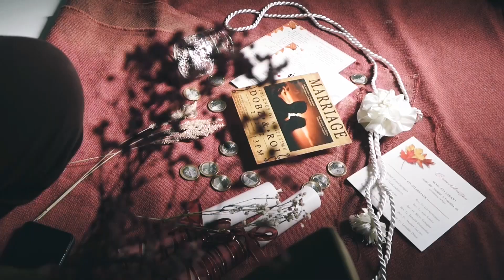BATANGAS WEDDING SHOOT BEHIND THE SCENES WITH DOBZ AND ROJ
A day in the life of a Pinoy Photogrpaher - this is BUHAY PHOTOGRAPHER. Samahan nyo po ako sa wedding shoot namin last Feb. 22, 2022 sa Batangas City sa kasalang Dobz and Roj.

Opo, with the advancement of technology, anyone can now be a photographer with the use of the smart phone. Samahan nyo po ako sa channel na ito as I share with you basic to advanced photography tips. I also want to help you understand more about lighting, composition, and little bit of post processing. Samahan nyo po akong mag-analyze ng mga pictures, sabay sabay po tayo mag-aral. I hope to convert you guys to not just be a good photographer, but the BEST photographer you can be and apply it to everyday photography practices. Let's go!

Caution/Babala:
Ang lahat ng komento at opinyon sa episode na ito ay hango lamang sa mga pansariling karanasan at kaalaman. Ang bawat larawan ay nanatiling subjective sa bawat tao, ang mahalaga makapagbigay po kami ng dagdag pang kaalaman na puede nyong i-apply sa pang-araw araw na picture picture. Salamat po!